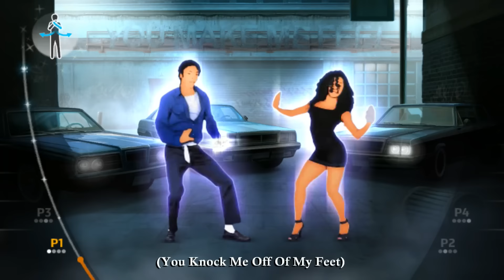Michael Jackson The Experience - The Way You Make Me Feel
Jogo: Michael Jackson The Experience